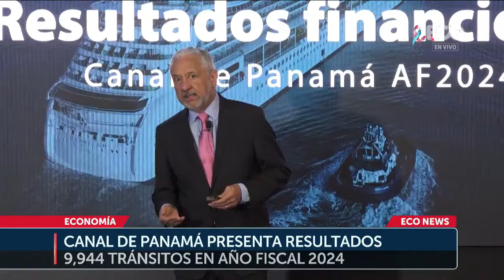Cerca de 10 mil tránsitos en año fiscal 2024 del Canal de Panamá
Panamá, 25 de octubre de 2024

Información por: Jessica Tasón

Casi $5 mil millones en ingresos y cerca de 10 mil tránsitos registró el Canal de Panamá en su año fiscal 2024, que concluyó en septiembre pasado.

El Canal de Panamá reportó en el año fiscal 2024 ingresos por 4 mil 986 millones de dólares, 18 millones de dólares más que en el año fiscal anterior, pese a las limitaciones en las operaciones por el recurso hídrico.

Las mejoras al sistema de reservas, las subastas por los tránsitos y una comunicación transparente con las navieras, fueron algunas de las estrategias que permitieron al Canal de Panamá obtener 209 millones de dólares por encima de lo presupuestado en los ingresos.

Los 9 mil 944 tránsitos registrados en el año fiscal 2024, 21 por ciento menos que en la vigencia anterior, evidencian la necesidad de un reservorio de agua para evitar el impacto de la sequía en las operaciones de la vía acuática.

La vía interoceánica proyecta para el año fiscal 2025 más de 12 mil 500 tránsitos y más de 5 mil 600 millones de dólares en ingresos operativos.